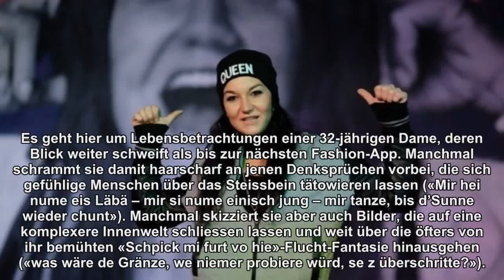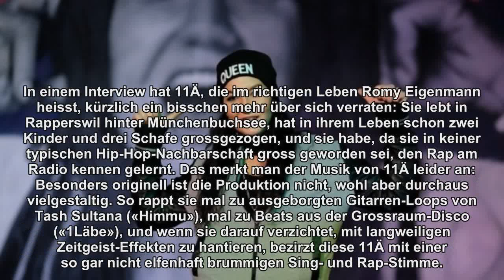Kein bedingungsloses Grundausflippen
Wie klingt Hip-Hop aus dem Agrar-Milieu? Die Bernerin 11Ä zeigt es uns.